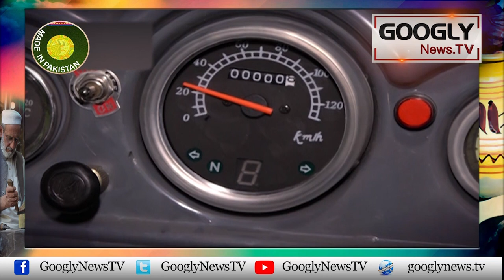Italy Mein Ban Nay Wala Auto Rickshaw Ab Pakistan Mein Kaisay Banta Hai? | Googly News TV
Italy Mein Ban Nay Wala Auto Rickshaw Ab Pakistan Mein Kaisay Banta Hai?